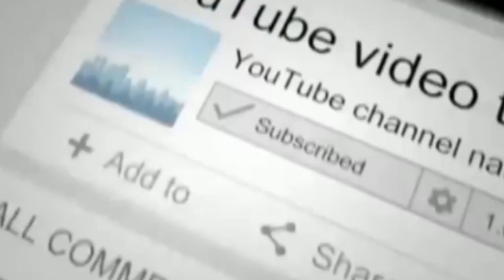bigg boss2 nani comments on kaushal|bigg boss season 2 telugu|bigg boss 2 episode 98highlights